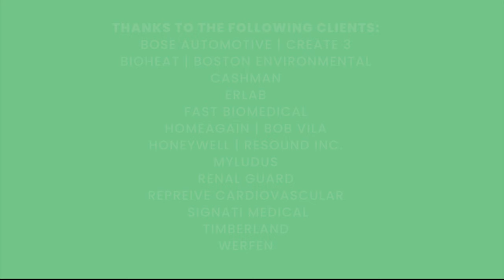PDG Animation Demo 30 sec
The Pridgeon Design Group was founded in Boston, Massachusetts by art director, Paul Pridgeon in 2000. We opened a studio in Sarasota, Florida in 2019. Paul works with a team of designers, illustrators, and animators from across the country. PDG specializes in 3D modeling, 3D animation, motion graphics, medical illustration, and graphic design. Paul has 2 decades of experience as an art director, animator, graphic designer and video producer and editor. We produce marketing and educational videos for the healthcare industry many other businesses and corporations.